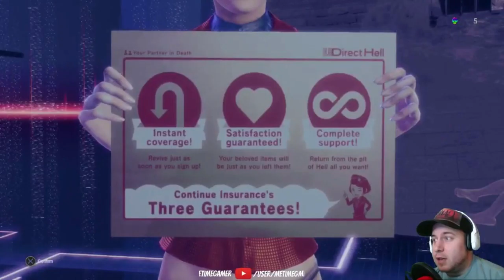HOLY TOWER OF HELL!! | Let It Die - Gameplay - Part 1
I try my luck in Let It Die to see if I can get to the top of the Tower of Barbs!